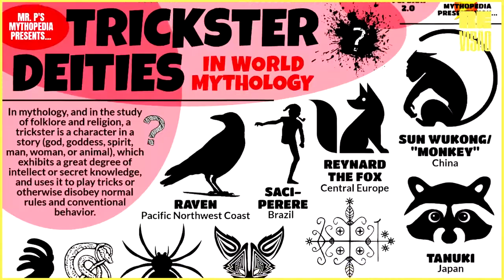Quem é LOKI?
Loki é o personagem mais entrosado da mitologia nórdica: Vive com os deuses, descende dos gigantes e faz filhos até com cavalos.
Conhecido como um trapaceiro ardiloso, esse personagem costuma ser lembrado como o grande vilão desse panteão... Só que Loki é muito mais que um vilão!
Quer saber mais sobre esse trickster? Quem é o Loki?
Pode deixar que a gente te conta essa história!

Tópicos abordados:
-Ragnarok, Loki Laufeyson, Pai do Loki, Filhos do Loki.
-Arquétipo do Trickster, Deus trickster, Deus da trapaça.
-Quem foi loki? Loki era Irmão do Thor? Quem são os filhos de Odin? Como morreu loki? Quais os poderes de loki?

Direção, Voz e Edição: Rolando Vezzoni.

Obras recomendadas e bibliografia:
Mitologia Nórdica – Neil Gaiman.
Deuses e Mitos do Norte da Europa – H. R. Ellis Davidson.
O Livro da Mitologia Nórdica – John Lindow.
Mitologia Nórdica (Super Interessante), Reinaldo José Lopes.

Curtiu?
Quer comentar?
Bater papo conosco?